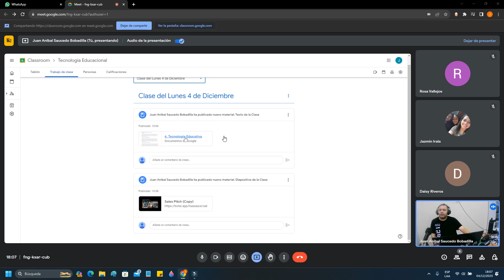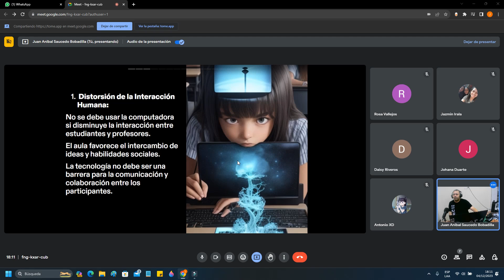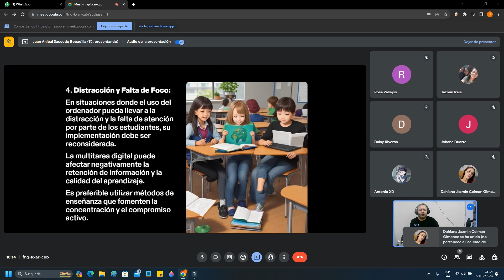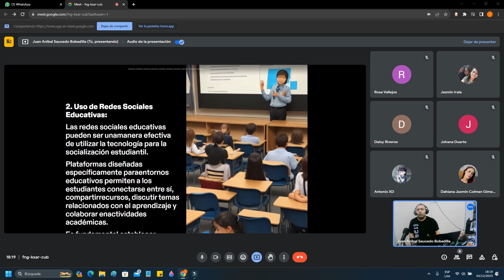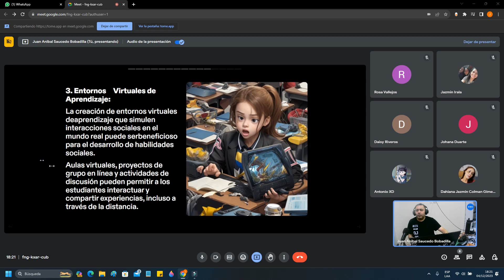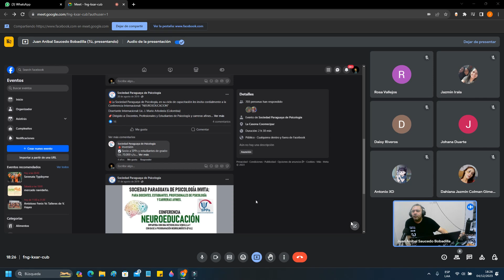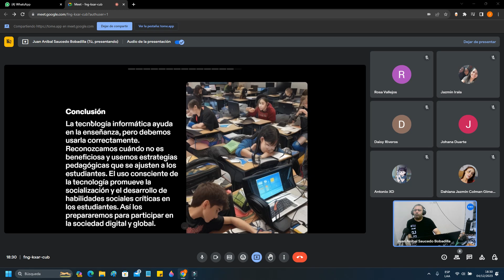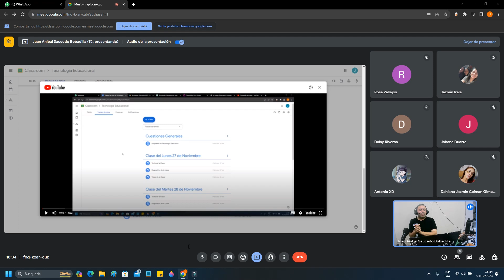Clase de Tecnología Educativa del 4/11/23